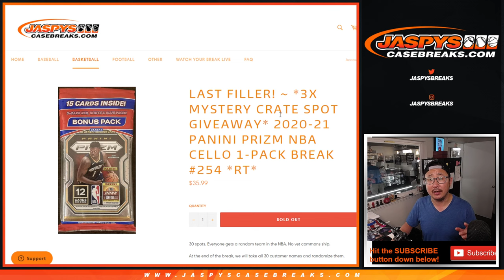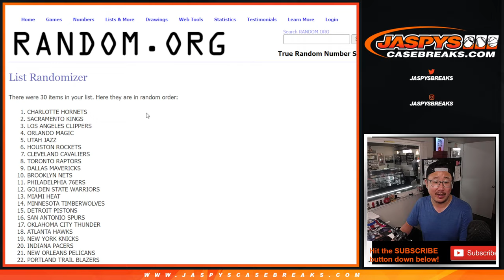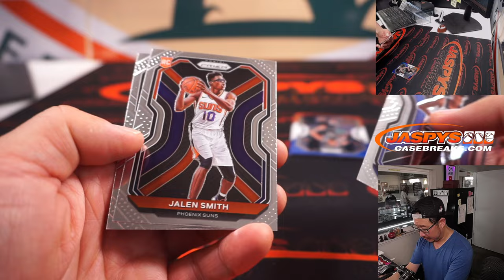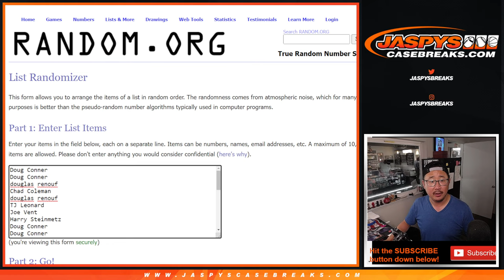Th, 06.02.22 ~ 2020-21 PANINI PRIZM NBA CELLO 1-PACK BREAK #254 *RT*